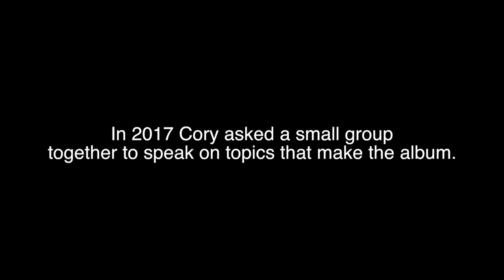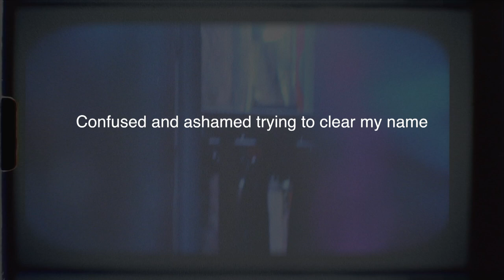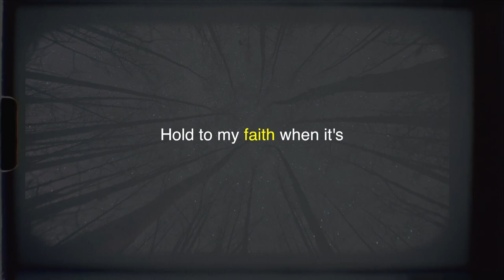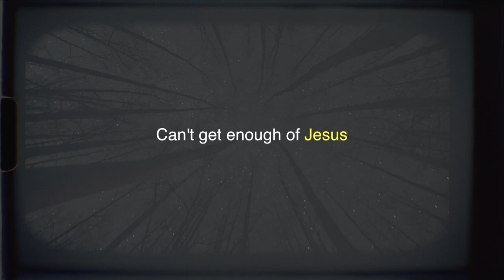Gray Matters Documentary: Episode 3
Cory Cifax spent years struggling to make an album that would be useful and honest. Join Noisy Neighbor as they follow Cory Cifax during the creation Gray Matters. Help spread the word by sharing on social media.

@CoryCifax on all socials.

Gray Matters is available everywhere.